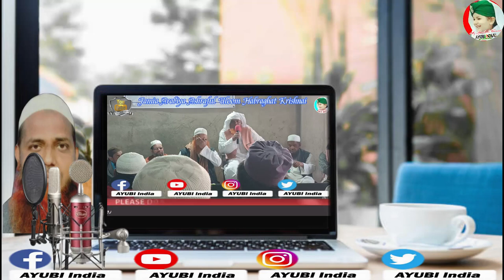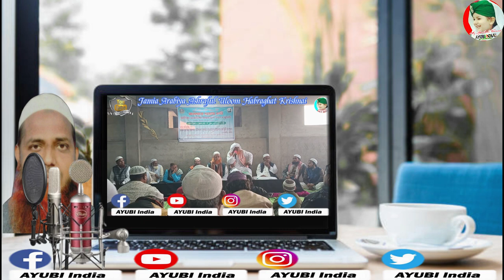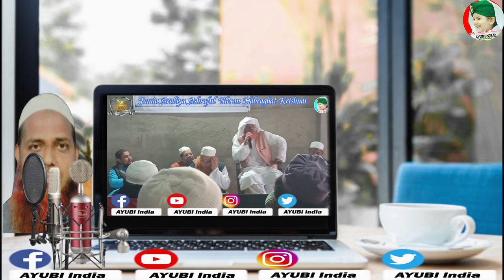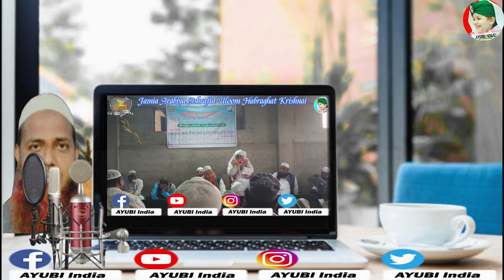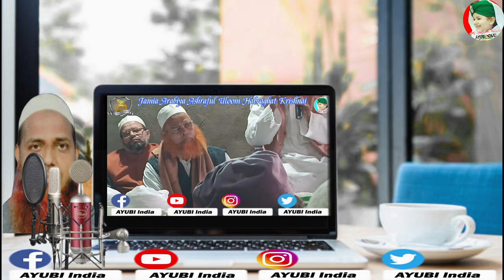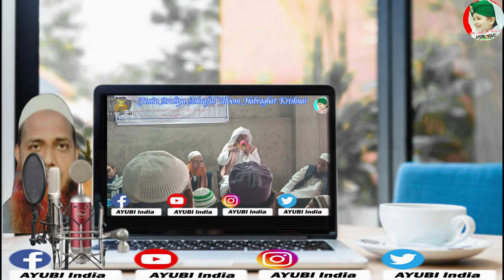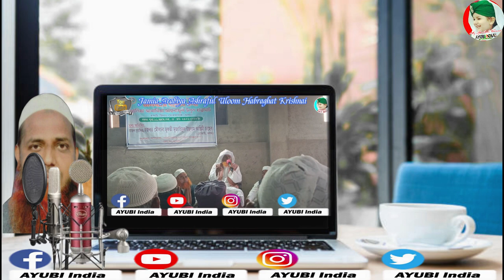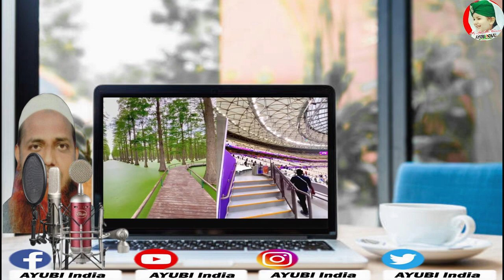Maulana Aqeelur Rahman New Boyan Islamic Lecture